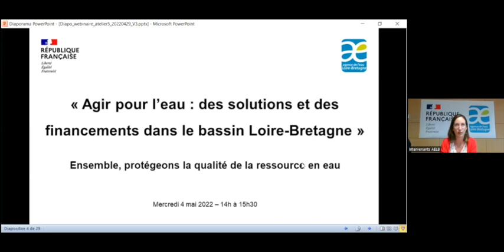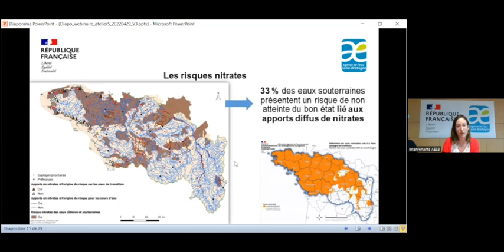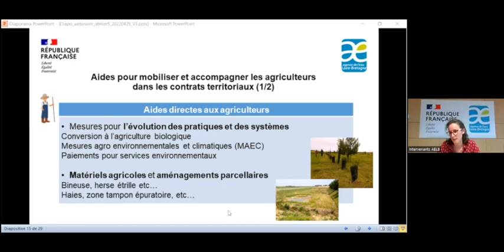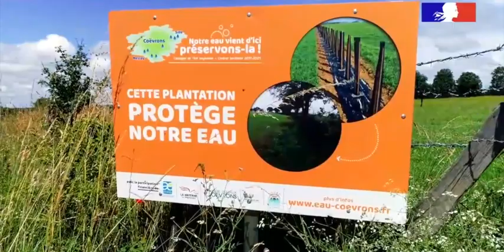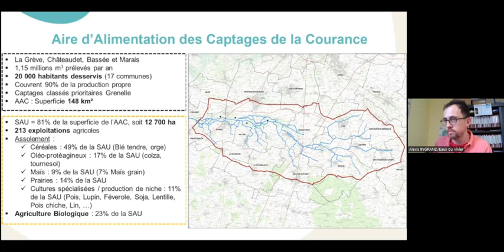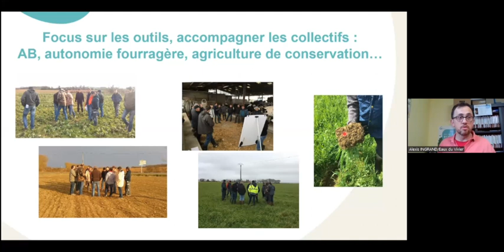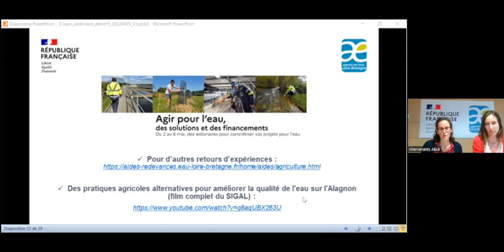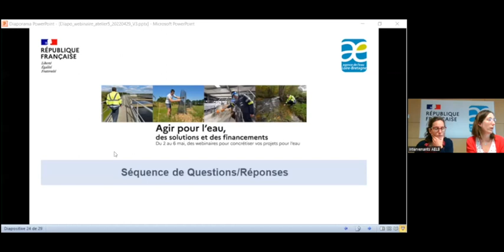Atelier 5 • Ensemble, protégeons la qualité de la ressource en eau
La pollution par les nitrates et les pesticides a des conséquences sur la qualité de la ressource en eau. Quels outils et financements l’agence de l’eau vous propose-t-elle pour protéger la ressource et lutter contre les pollutions ? Rencontrez ceux qui mènent des actions agricoles préventives dans les territoires.

Chapitres de la vidéo :
00:00:00 : Accueil
00:01:50 : Sondage
00:02:46 : Enjeux, objectifs et priorité pour la qualité de la ressource en eau (Marie Dorso)
00:13:40 : Aides - mobiliser et accompagner les agriculteurs vers des changements de systèmes et de pratiques efficaces et durables (Gaëlle Prouvost)
00:16:49 : Extraits vidéo "Mieux pour la terre, mieux pour l'eau" - SIGAL
00:21:57 : Suite...Aides - mobiliser et accompagner les agriculteurs vers des changements de systèmes et de pratiques efficaces et durables (Gaëlle Prouvost)
00:31:37 : Vidéo - Sensibilisation, gestion foncière pour préserver la ressource en eau (Est-Mayennais)
00:37:47 : Témoignage - Dynamique de conversion à l'agriculture biologique sur les aires d'alimentation de captage d'eau potable du Vivier et de la Courance (Alexis Ingrand • Niort Agglo)
01:06:25 : Séquence Questions/réponses